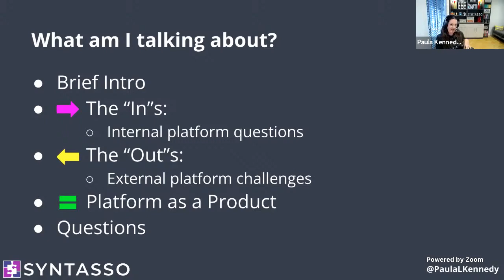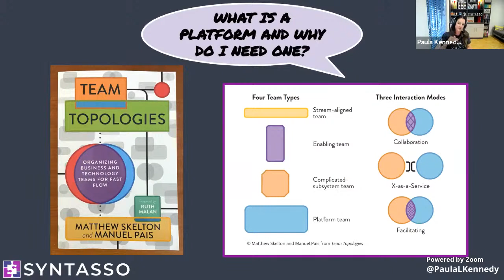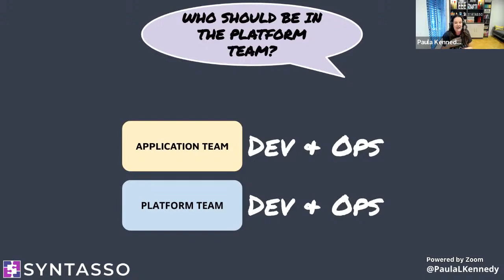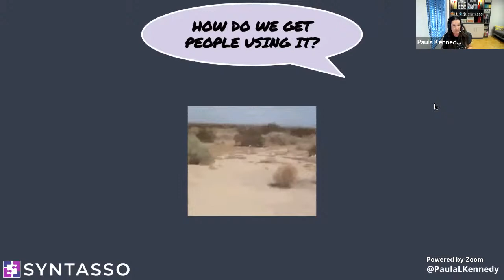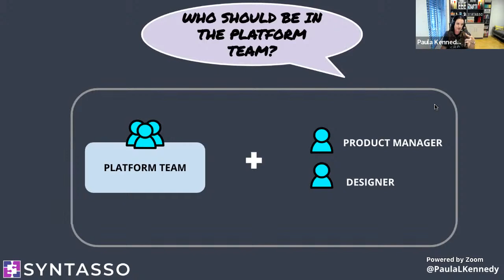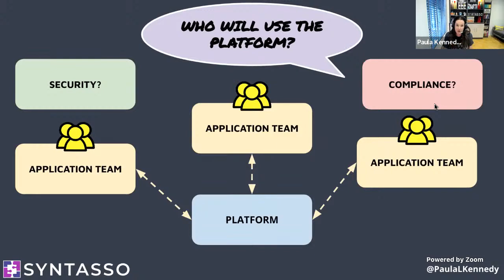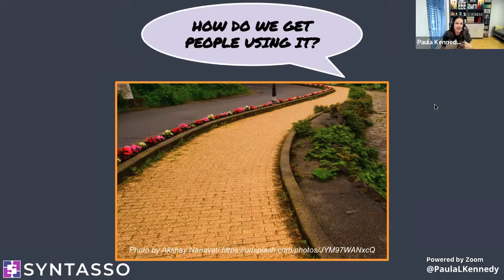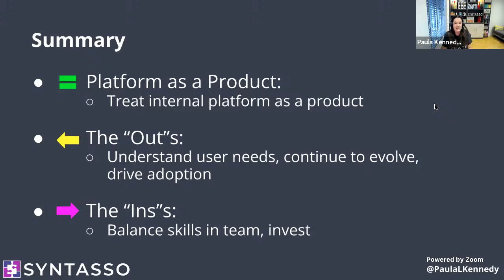The ins and outs of delivering your platform as a product • Paula Kennedy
When you’re part of a platform team, it can seem like you’re juggling many conflicting priorities. Some teams ask you constantly to add new features or tools into the platform, while others are determined to build their own solution. Some stakeholders are fully committed to supporting the platform’s success, where others constantly question the ROI and seek metrics and KPIs.

In this webinar, Paula will explore how applying a product mindset to your internal platform can help address these challenges.

She will discuss:
- How to keep an “internal” focus on areas such as ensuring the platform team is able to respond quickly to change and prioritize workload
- How to manage “external” concerns such as seeking fast feedback from platform users, marketing the platform and improving developer experience
- Suggestions on how these “ins” and “outs” align when treating your platform as a product